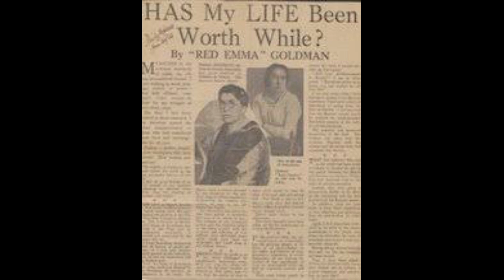Emma Goldman - Ma vie valait-elle la peine d'être vécue ?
Une introduction par la fin à la pensée d’une des plus grandes militantes anarchistes.
En 1934, lorsqu’elle publie  Ma vie valait-elle la peine d’être vécue? dans Harper’s Monthly Magazine, Emma Goldman a 65 ans.
Ce texte fait donc office de testament.
Emma Goldman est une intellectuelle et anarchiste russe née le 27 juin 1869 à Kowno et morte le 14 mai 1940à Toronto, Canada, connue pour son activisme politique, ses écrits et ses discours radicaux libertaires et féministes. Elle a joué un rôle majeur dans le développement de la philosophie anarchiste en Amérique du Nord et en Europe dans la première moitié du xxe siècle.
Née à Kowno appartenant alors à l'Empire russe, elle émigre aux États-Unis en 1885 et vit à New York, où elle rejoint dès 1889 le mouvement anarchiste en plein essor après le massacre de Haymarket Square. Elle devient vite une écrivaine et conférencière renommée, captivant des milliers de personnes sur la philosophie anarchiste, les droits des femmes ou les luttes sociales.
Elle soutient, en 1892, une tentative d'assassinat de l'industriel Henry Frick, par son amant et ami de toujours, Alexander Berkman. L'évènement conçu comme un acte de propagande par le fait a lieu lors de la grève de l'usine sidérurgique Homestead. Bien que Frick ne soit que blessé, Berkman est condamné à vingt-deux ans de réclusion. Elle est emprisonnée à plusieurs reprises dans les années qui suivent, pour « incitation à l'émeute » et distribution illégale d'informations sur le contrôle des naissances. En 1906, elle fonde le journal Mother Earth dont elle assure la rédaction en chef jusqu'à son interdiction en 19175. La même année, avec Berkman, elle est condamnée à deux ans de prison pour propagande antimilitariste contre la conscription. Ils sont ensuite expulsés vers la Russie.
Initialement, elle soutient la révolution bolchevique, mais s'oppose rapidement au Parti communiste, en prenant notamment la défense des anarchistes victimes de la répression. En 1921, elle fuit l'URSS et raconte son expérience, en 1923, sous le titre : My Disillusionment in Russia.
Pendant son séjour en France, en 1928, elle rédige son autobiographie, Living my Life, publiée en 1931.
De 1936 à 1938, lors de la guerre civile et à l'invitation de la Confédération nationale du travail, elle se rend à plusieurs reprises en Espagne pour soutenir la révolution sociale. Elle meurt à Toronto le 14 mai 1940 à l'âge de 70 ans.
Pour certains, Emma Goldman est une « femme rebelle », libertaire et libre penseuse. Pour ses détracteurs, c'est une avocate de l'assassinat politique et de la révolution violente. Ses écrits et ses conférences touchent des domaines aussi divers que la prison, l'athéisme, la liberté d'expression, le militantisme, le mariage ou l’homosexualité. Bien qu'elle ne partage pas la revendication de la première vague du féminisme en faveur du droit de vote des femmes, elle développe une nouvelle réflexion intégrant davantage les femmes et la sexualité dans la philosophie anarchiste.
Dans les années 1970, après des décennies d'oubli, son parcours est revisité par des chercheurs féministes ou anarchistes. En 1979, ses Mémoires sont traduits et publiés en français sous le titre L'Épopée d'une anarchiste. New York 1886 - Moscou 19208. Ils sont réédités régulièrement depuis.
Donneuse de voix : Julie | Durée : 30min | Genre : Biographies
Avec l’aimable autorisation des traducteurs et traductrices du site Racines & Branches et des éditions Diomedea.